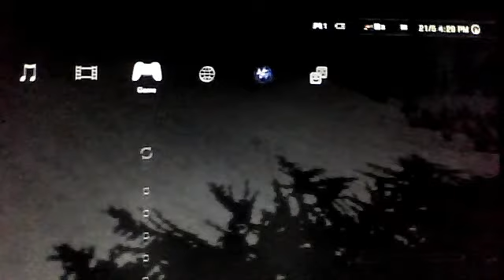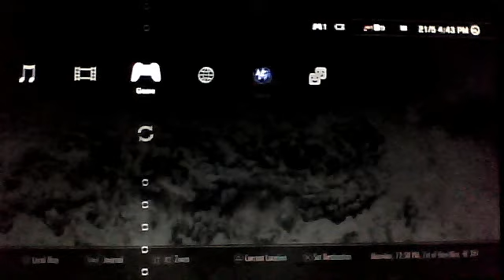Skyrim Platinum Trophy Guide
Guide to getting a platinum trophy